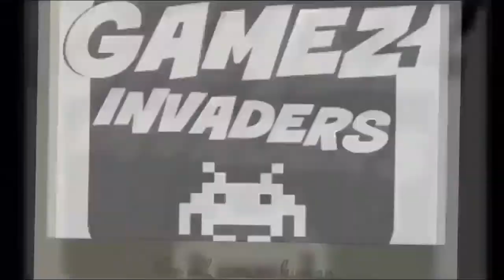Ghost of Tsushima [How to Complete - The Husband] Playthrough 17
In this Ghost of Tsushima playthrough I complete "The Husband" mission. To do this I "Speak with Hina",  "Speak with Masako", "Get to Hina", "Search for Assassin Tracks",  "Track the Assassin",  "Rescue the Assassin" and "Search the Assassin".